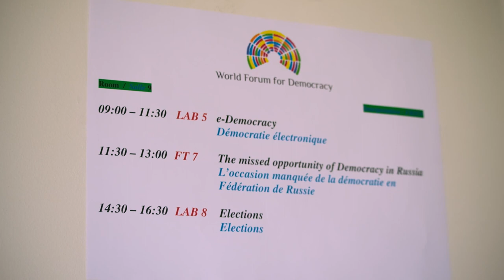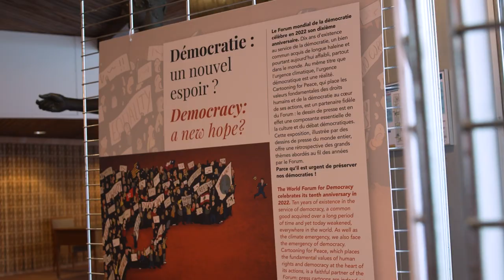World Forum for Democracy 2022: Summary of the 2nd day (8 November 2022)